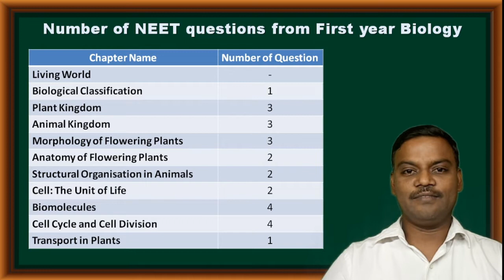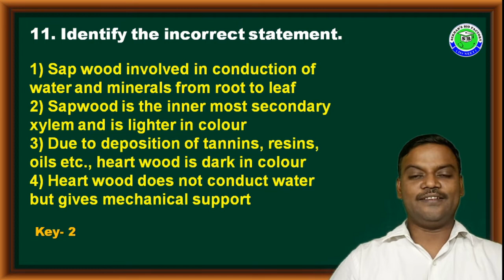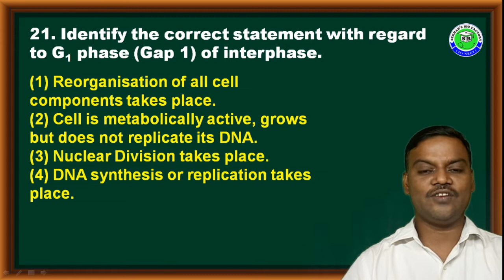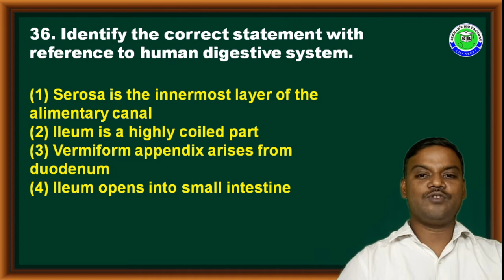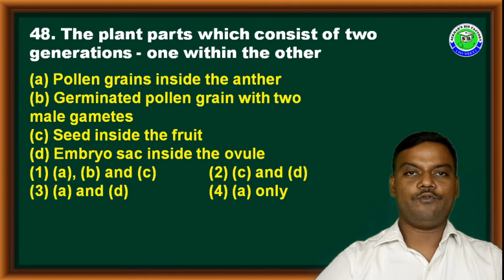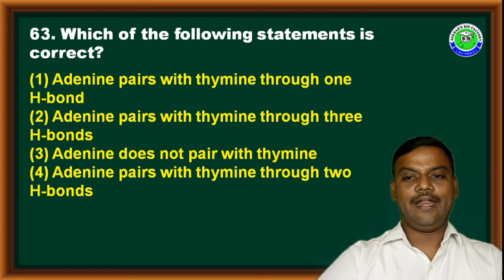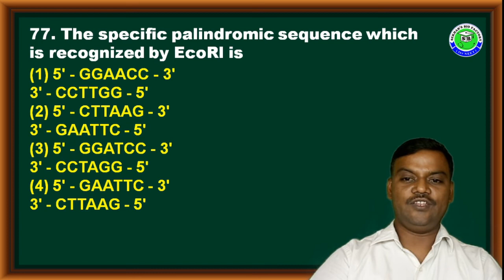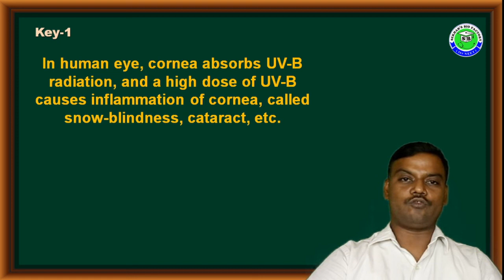NEET 2020 BIOLOGY QUESTION PAPER WITH COMPLETE ANALYSIS AND EXPLANATION